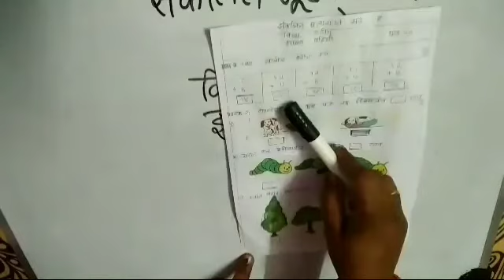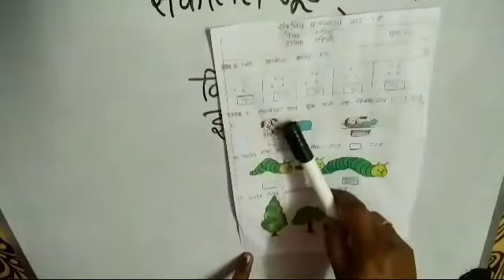संकलित मूल्यमान चाचणी क्र 2इयत्ता 1 ली गणित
संकलित मूल्यमापन सत्र 2